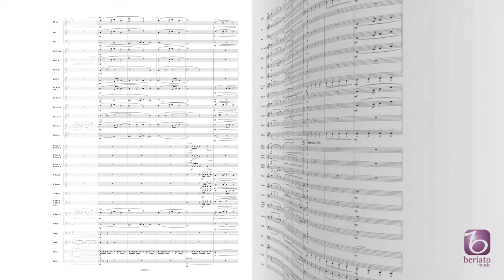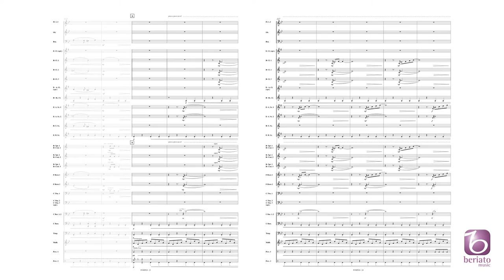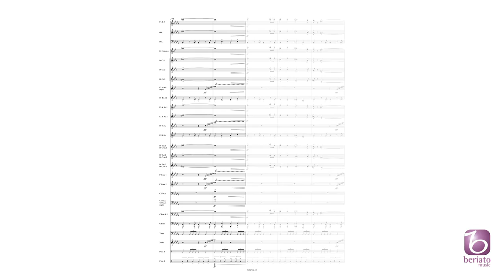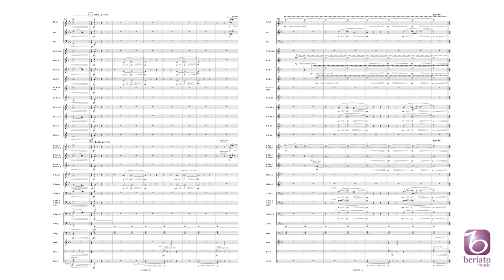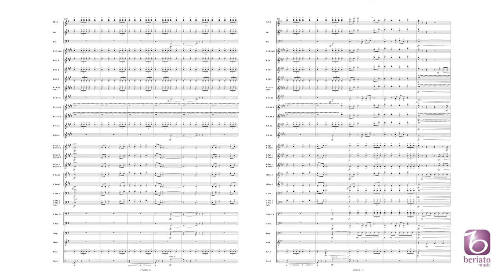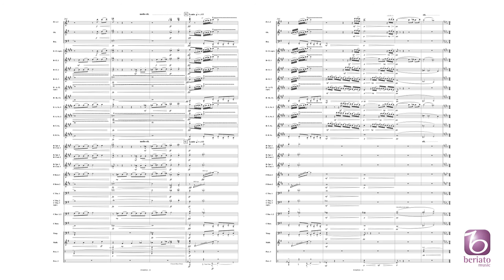Pompeii - Filip Ceunen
Beriato Music Concert Band Grade 3-4
BMP10091488

Filip Ceunen’s latest concert piece takes us on a journey back through time and explore the ancient Italian city of Pompeii. Through three interlocking movements, the composer creates a musical tale of Pompeii’s humble beginnings, its growth and splendour under Roman rule and, of course, the terrible eruption of Mount Vesuvius. This piece is ideally suited for both concerts and competitions alike, with its many contrasting musical characters and orchestration that brings each section of the band to the foreground. Powerful brass passages, lyric melodies in the woodwinds and exciting percussion sections make Pompeii an exciting musical mountain to climb.